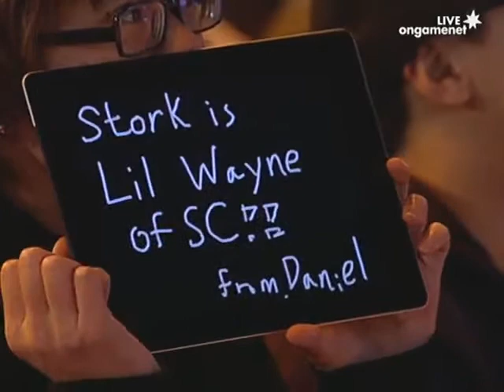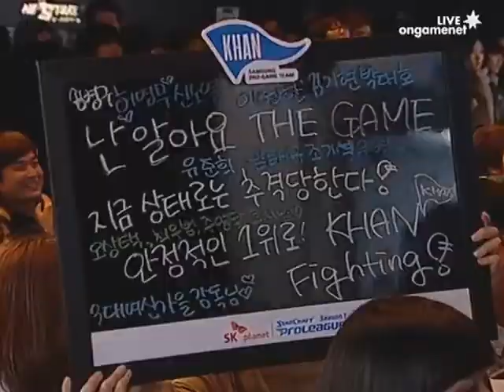[2012.02.01] SK플래닛 스타크래프트 프로리그 시즌 1 2라운드 4주차 6경기 8게임단vs삼성전자 1세트 (그라운드제로) 김재훈(Protoss)vs송병구(Protoss)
SK플래닛 스타크래프트 프로리그 시즌 1 2라운드 4주차 6경기 8게임단 vs 삼성전자 1세트 (그라운드제로) 김재훈(Protoss) vs 송병구(Protoss)